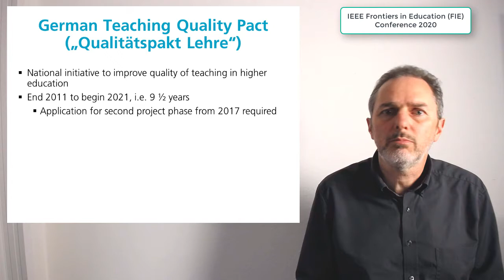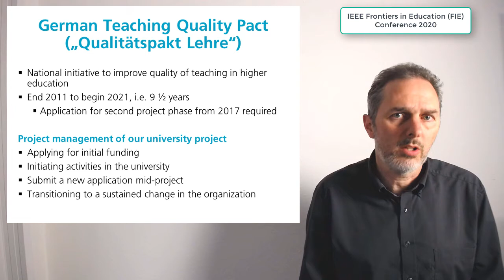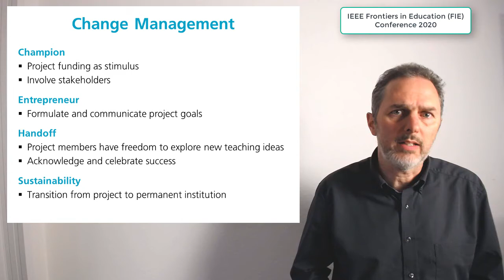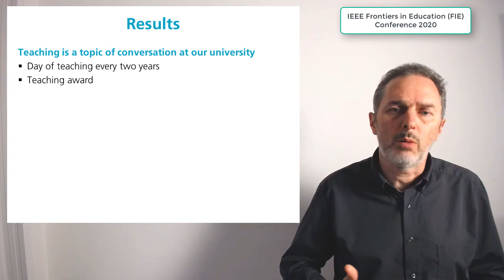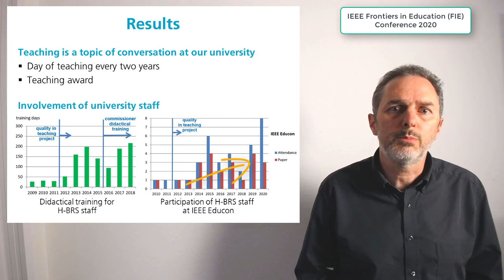Improving First-Year Teaching with Project-Based Learning and Support of STEM Modules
Presentation at IEEE Frontiers of Education 2020 Conference

The Work-in-Progress article in the Difference Makers track describes experiences in managing a project in the German Teaching Quality Pact, a nationwide project running from 2011 to 2021. Change management principles are employed to ensure that the project work has a sustained impact. Different phases of the innovation cycle require different measures and communications to address stakeholders. Evaluation shows that the quality-in-teaching project has made an impact on education at our university, and the current focus is on sustaining the improvements.

Authors: Marco Winzker, Najat Bounif, Claudia Luppertz, Bonn-Rhein-Sieg University of Applied Sciences, Germany